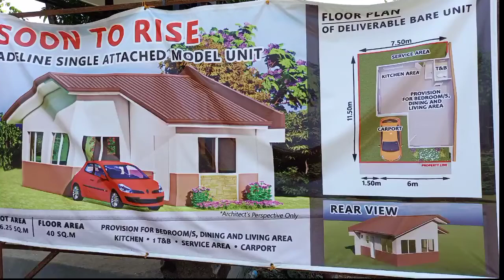Murang Single Attached Unit sa Bgy Hugo Perez, Trece Martires, Cavite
FACT:
Ang mga HOUSING PROJECT na PRESELLING ay binebenta
na HINDI pa sinimulan ang construction.

Ibig sabihin,
SOBRANG BABA pa ang
APPRAISED VALUE ng house & lot
kaya pwedeng
BAGSAK PRESYO pa cya
kaya ito ang BEST TIME bumili.

Kaya ito, SHARE ko sa iyo
ang SECRET na ito..
atin atin lang ito ha!

Mayroon akong alam na
SOON TO RISE na project
dito sa Trece Martires

TINGNAN mo
para MAKAKUHA ka din
ng mga "BAGSAK PRESYO"
o yung "Rock Bottom Price"
na house & lot.

SINGLE ATTACHED UNIT ito
kaya MALAKI ang mga lote!

Lika panoorin mo ang video
click the picture...

Get Ready for the Launch!
 Reserve an LOI Now!
Para PRIORITY ka...
👉ibig sabihin Launching price ang makukuha mo na PINAKAMABABA
👉mas MAKAKAPILI ka ng location na gusto mo!

🚗 Along Governors Drive , Brgy Hugo Perez, Trece Martires, Cavite
Lot area - 120 sqm PINALAKI!!
Floor area - 40 sqm PINALAWAK!!
👉With Parking Lot
👉Lawn or Graden Ready
✍️Already accepting LOI for unit priority on Sept 2021.
👍 Estimated TCP : 1,710,000
👍Estimated Reservation Fee : 5,000
👍Estimated Down Payment : 9,765 for 17 months
👍 Estimated monthly amortization : 9,605 pagibig financing